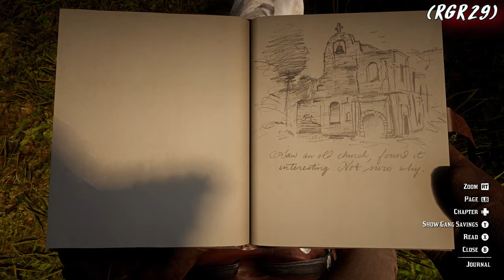Red Dead Redemption 2 Gameplay Walkthrough Part 32 – No Commentary (4K 60FPS PC)